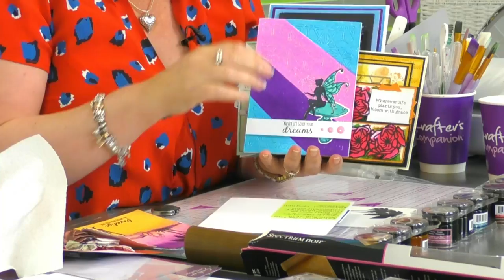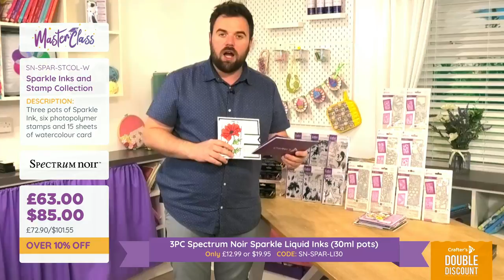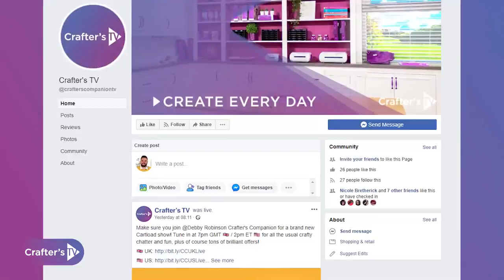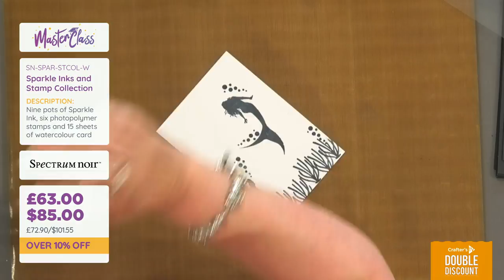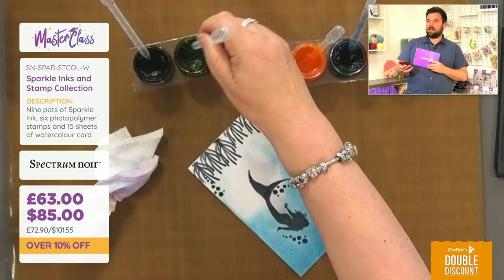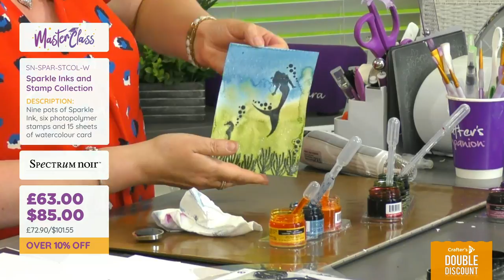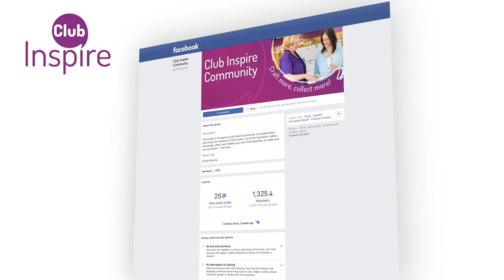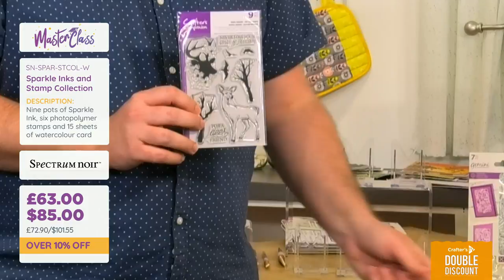1st June: Master Class featuring Sparkle Ink Jars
Ready for a Monday Master Class with Joe & Leann? Tune in at 11am BST 🇬🇧 / 6am EDT 🇺🇸 to this in-depth look at how to use our popular Spectrum Noir Sparkle Ink Jars in new and different ways, plus be inspired with tips, tricks, and techniques!
And make sure you join our groups to chat!